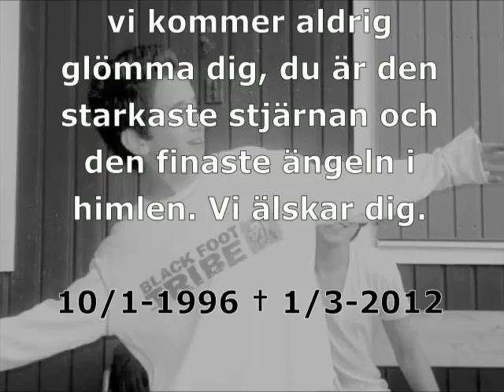Vila i frid Laith (Hold My Hand)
Sång och video gjord till himelns finaste ängel Laith. Vila i frid glädjespridare